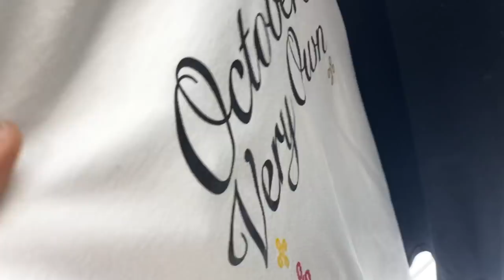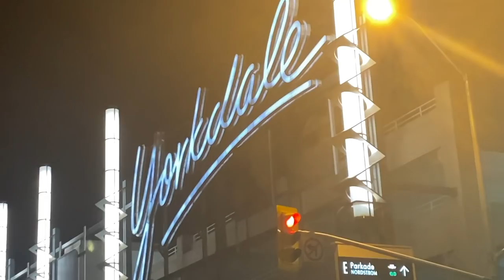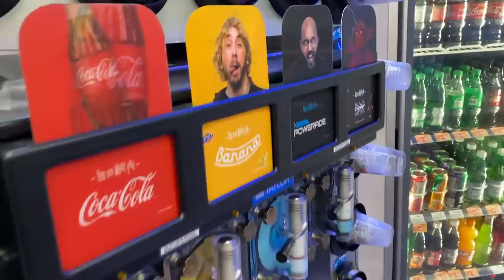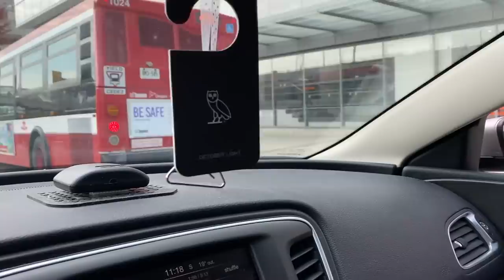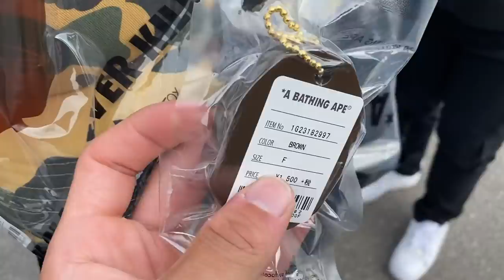(Vlog) We waited 26 hours to buy $6000 worth of BAPE x OVO